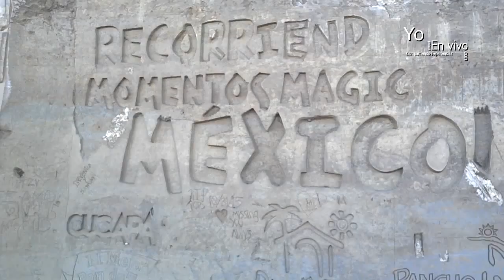BETTY SANCHEZ EJERCICIO PLAYA 001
En vivo, Compartiendo Experiencias.

Es un canal de televisión que publica las experiencias y recomendaciones que los mismos conductores viven día a día. No se busca sorprender con ediciones y efectos de sonido.